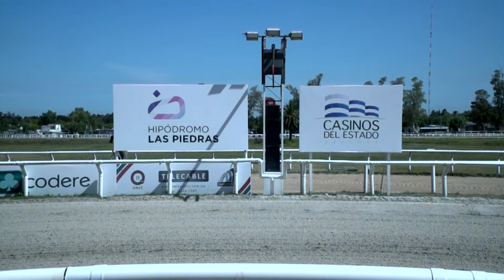LP 200228 c01